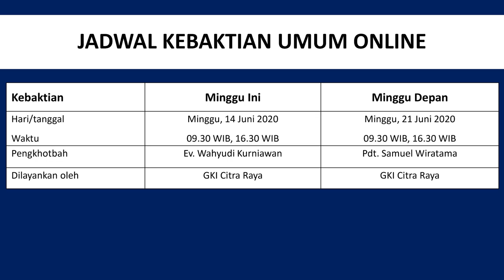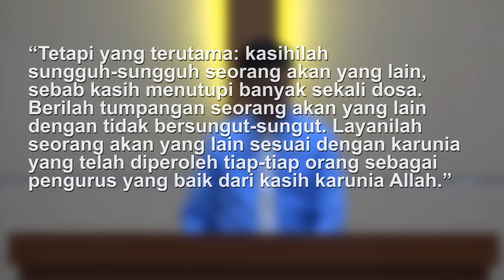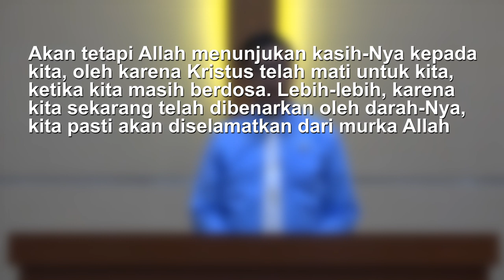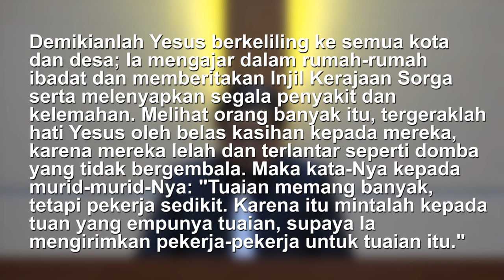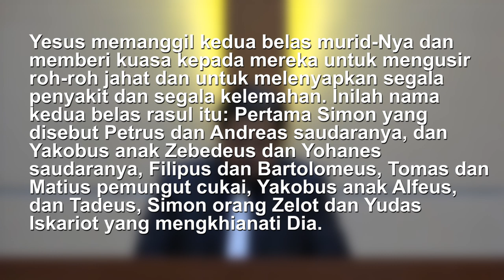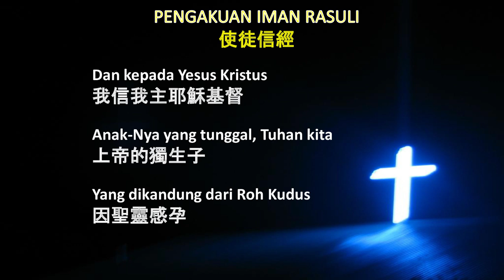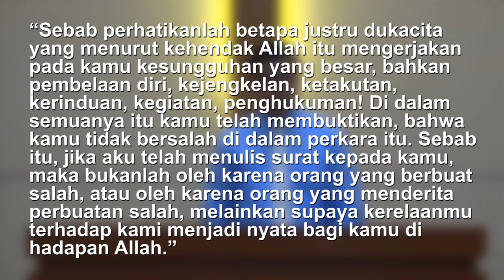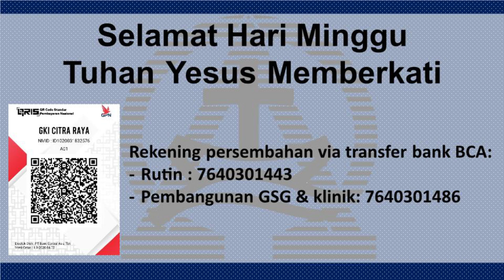Kebaktian Online GKI Citra Raya 14 Juni 2020, Ev. Wahyudi Kurniawan